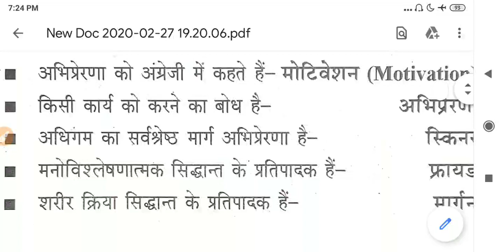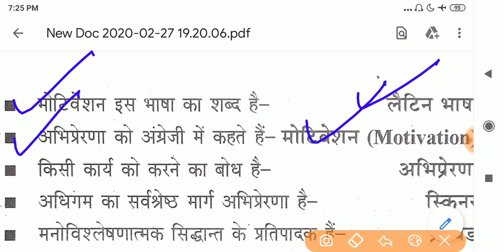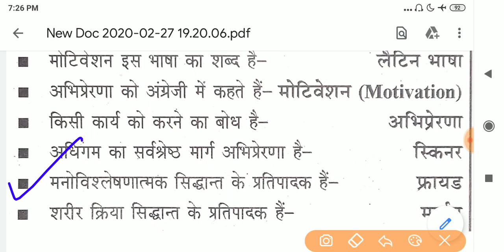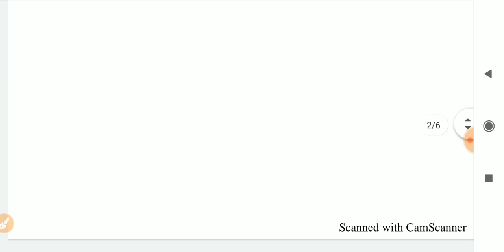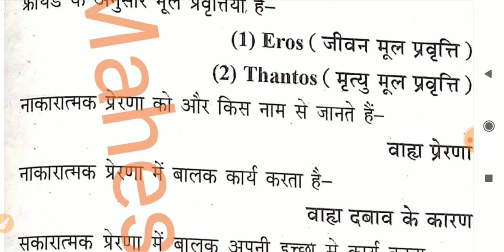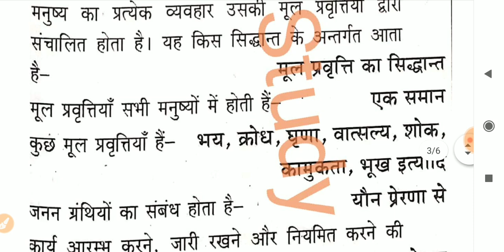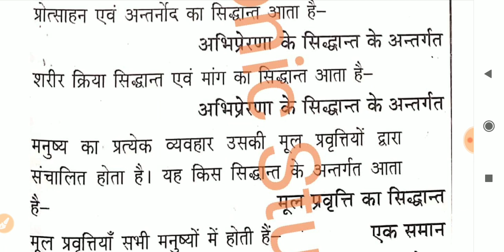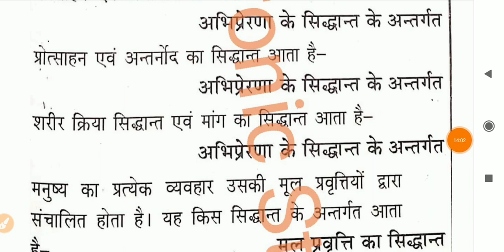रामबाण One Liner | अभिप्रेरणा से सवाल| Super TET/CTET/KVS/MPTET/ETC| Electronic Study